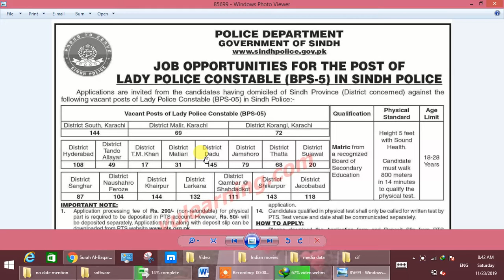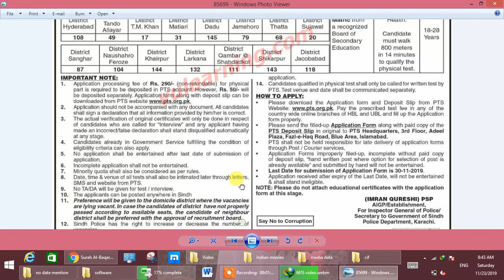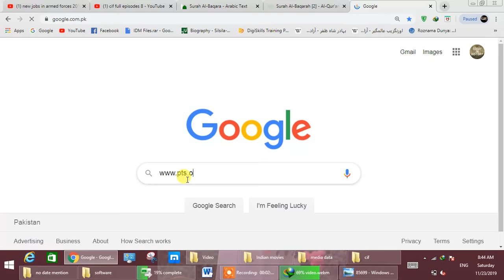police departments govrt of sindh